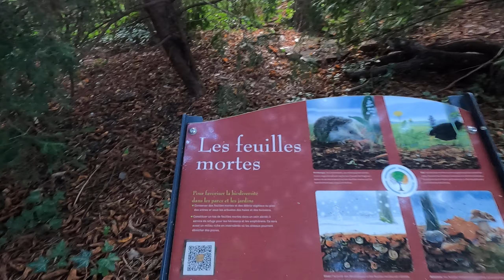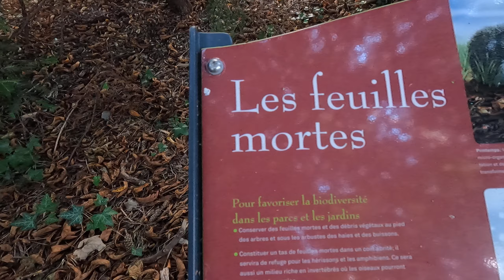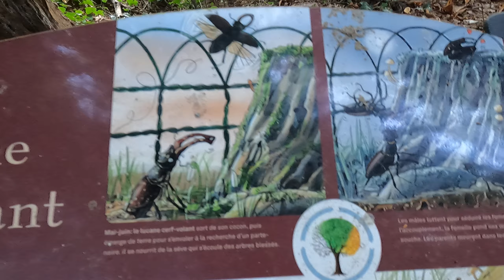jardin des senteurs et du toucher # 4 beautiful nature videos -4k ultra HD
switzerland beautiful   places